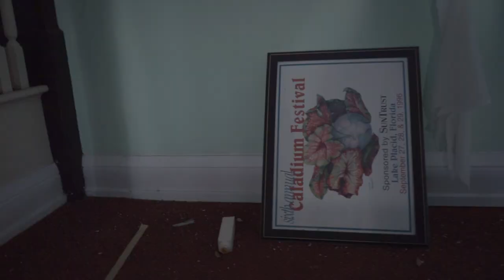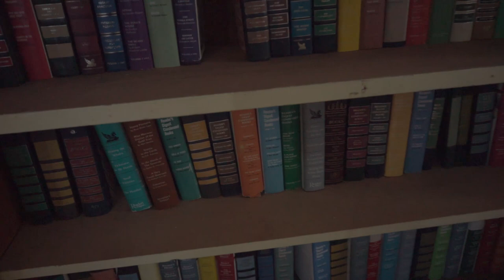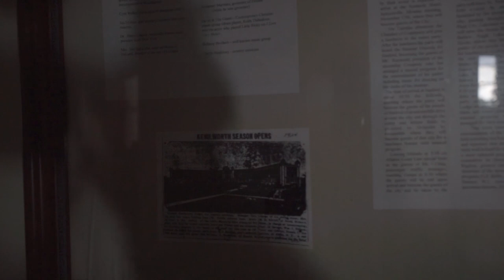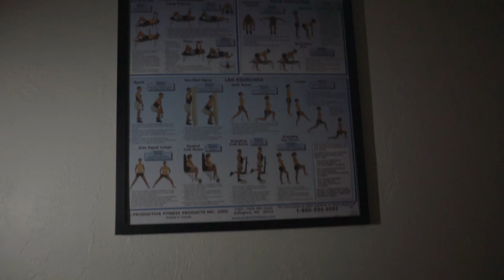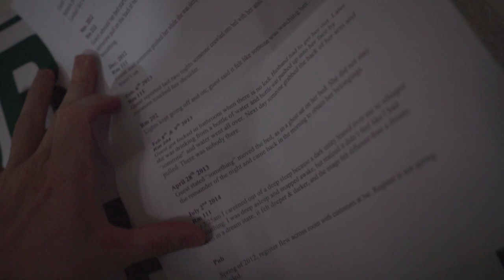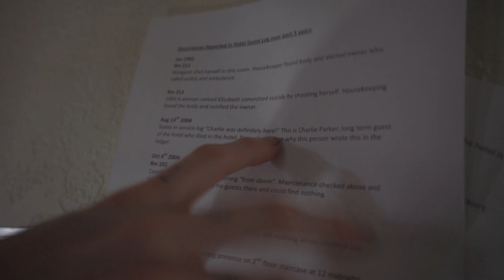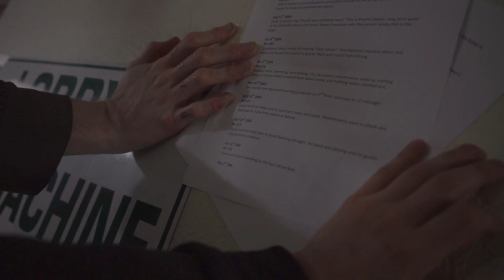Abandoned 1900's Luxury Hotel | Risky Exploration | A Ghostly Voice? (Part 3)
This is the third and final part of our exploration of this historic luxury hotel. On the National Registry of Historic places this place is listed along with a few other abandoned luxury hotels in the area. Some not abandoned anymore, with everything left behind the abandoned resort lays vacant as owned by the city.

We decided to do a daytime exploration of this place and this proved to be sort of challenging given that it was midday. We almost lost our drone this day and it was just almost a disaster but it was a successful exploration!

► Bl00dm0ney
today and use it towards a custom controller for either Xbox or Playstation or other goods!

Team up with The Gaming Network (TGN) and start your righteous path as a partnered gamer